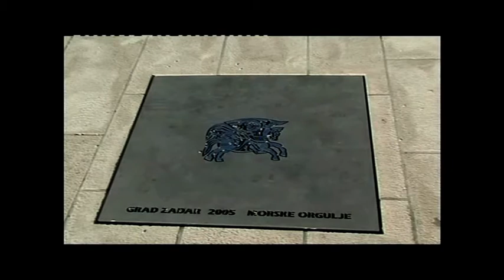Croatie la Dalmatie de Dubrovnik a Split, Parc de Plitvice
La Croatie, officiellement la République de Croatie, est un pays d'Europe du Sud qui s'étend de l'extrémité orientale des Alpes, sur ses confins au nord-ouest et des plaines pannoniennes au nord-est, jusqu'au littoral de la mer Adriatique au sud, en passant par le massif montagneux des Alpes dinariques au centre. Elle est entourée par la Slovénie, la Hongrie, la Serbie, la Bosnie-Herzégovine et le Monténégro. Sa capitale est Zagreb et elle est membre de l'Union européenne depuis juillet 2013                                                                                                La Dalmatie s'étire sur la côte est de la mer Adriatique sur environ 60 km de large,    population 897 000 habitants  Elle est traversée par les Alpes dinariques et comporte en outre de nombreuses îles de l'île de Pag, au nord-ouest, jusqu'à à Dubrovnik et à la baie de Kotor  Dubrovnik et l'ancien territoire de la République de Raguse ne faisaient pas partie de la Dalmatie historique, mais sont aujourd'hui considérés comme inclus dans La Dalmatie s'étend sur tout ou partie de quatre comitats croates : ceux de Zadar, de Šibenik-Knin, de Split et de Dubrovnik-Neretva.                                                 ( Thank you note video )                                                                                              Croatia , officially the Republic of Croatia, is a country in Southern Europe that extends from the eastern end of the Alps, on its borders in the north -west and the Pannonian plains in the north - is , to the shore of the Adriatic sea to the south , through the mountains in the center of the Dinaric Alps. It is surrounded by Slovenia, Hungary, Serbia, Bosnia - Herzegovina and Montenegro . Its capital is Zagreb and is a member of the European Union since July 2013 Dalmatia stretches on the east coast of the Adriatic Sea about 60 km wide , population 897 000 It is crossed by the Dinaric Alps and includes also many islands of the island of Pag in the north- west to Dubrovnik and Dubrovnik and Kotor Bay the former territory of the Republic of Ragusa were not part of the historical Dalmatia, but today ' hui considered included in Dalmatia covers all or part of four Croatian counties : those of Zadar, Sibenik -Knin , Split and Dubrovnik -Neretva .